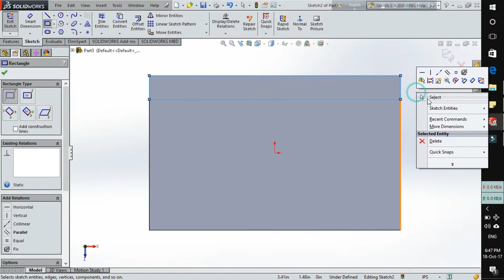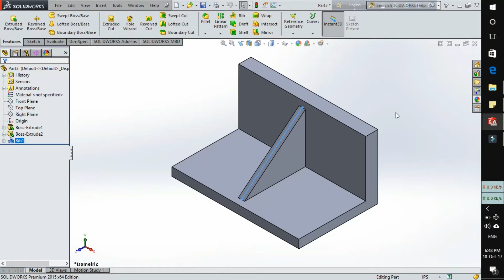How to use Rib tool Feature in SolidWorks | Creating Ribs between plane | Tech Hawk Tutorial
To create a rib:
Sketch the contour to use as the rib feature on a plane that intersects the part, or is parallel or at an angle to an existing plane.

Click Rib   (Features toolbar) or Insert - Features - Rib.
Set the PropertyManager options.
Click OK .